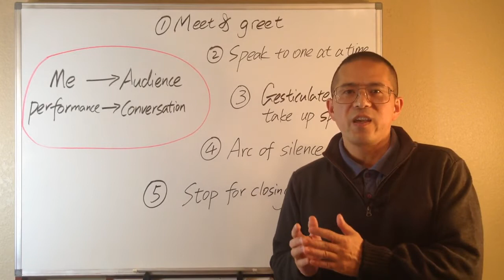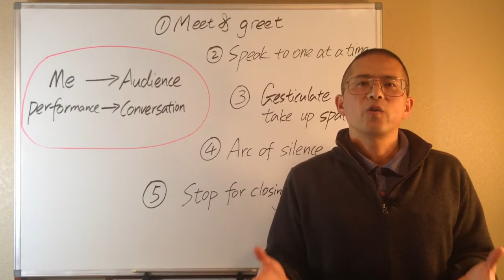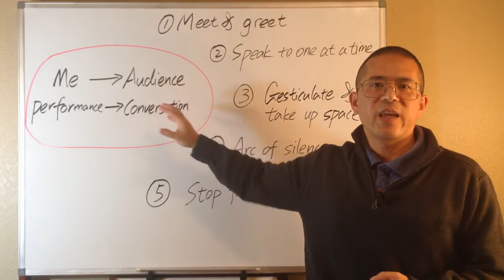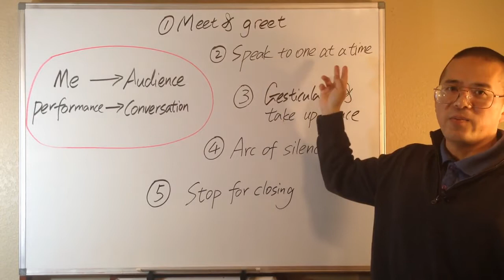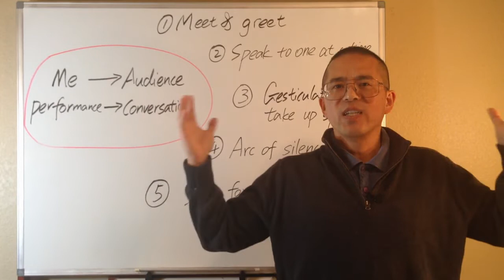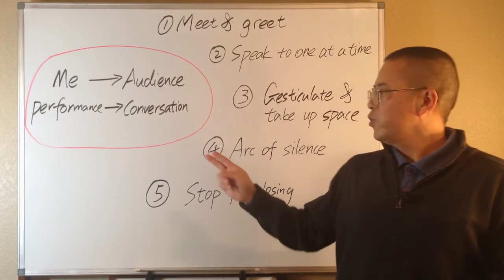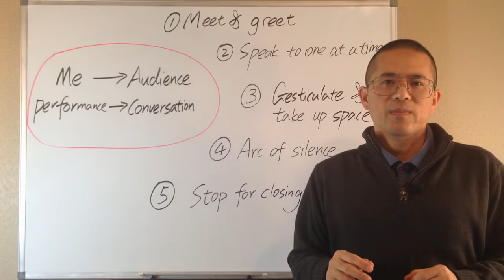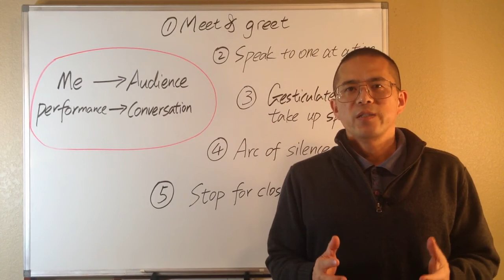010 Presentation Skills for Students in English - How to Overcome Stage Fright in Presentations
Many people have stage fright when doing public speaking. In this video, I will show you how to overcome stage fright and project confidence in your presentation through one mindset fix and 5 specific tricks you may use on stage.
The main reason of our stage fright is usually that we often think too much of ourselves. We are afraid we may say something wrong, and we may not look good or sound smart. What are the audience are going to think of me? Are they going to like me? It is all about me, me, me. But we should not be that selfish! Yes, stage fright is actually from selfishness. If we stop being selfish and switch the focus from ourselves to the audience, we will be able to remove the stress on ourselves. We should be focusing on the audience, because that is our job. Our job is to serve our audience and make sure they can walk away from our presentation with some value. Our audience give us the most valuable things in the world, their time and their attention. We should be grateful for that.
Also, we should learn to be comfortable with our current ability level. We should recognize that, to improve our ability is a long journey, When we present, we can only be who we are, and where we are today. One presentation will not make much change on our image as a good or bad presenter. Honestly, I know I am not a good presenter. But I don’t care. When I make this youtube video, I do not care if I am looking good, or sound smart. I am just focusing on what I can give, what value I can deliver. I believe if I can bring value to my audience, my own value will accumulate naturally, and my presentation skills will also improve gradually. So, I don’t worry about perfection right now. No matter what, I will be fine. By thinking this way, I have no reason to be nervous any more. If I don’t care about my performance, why would I be nervous?